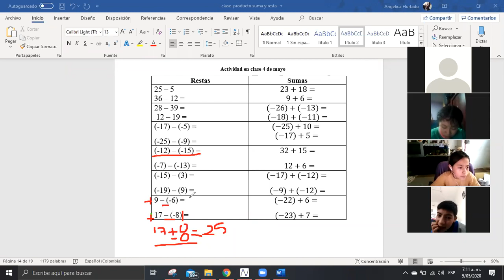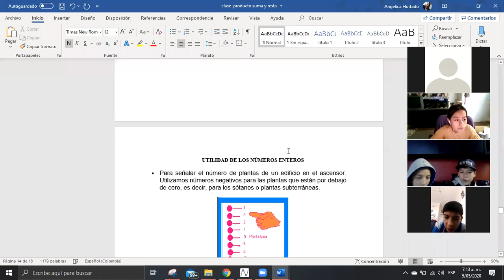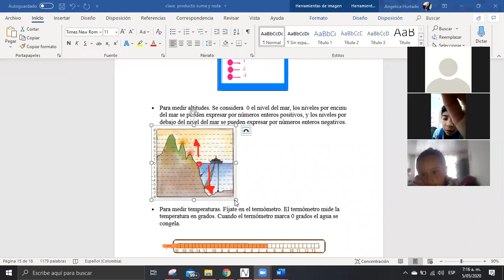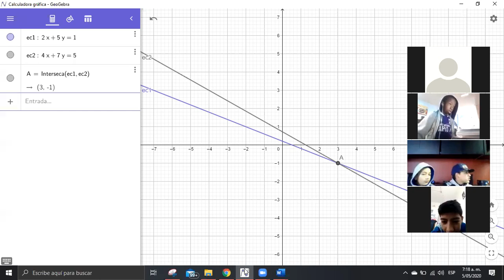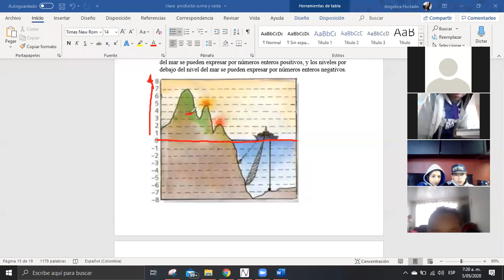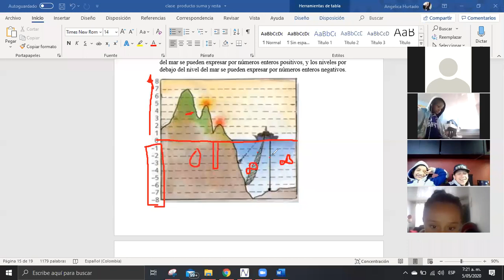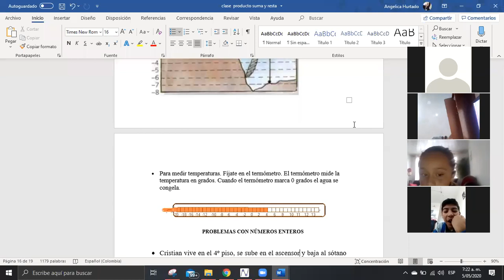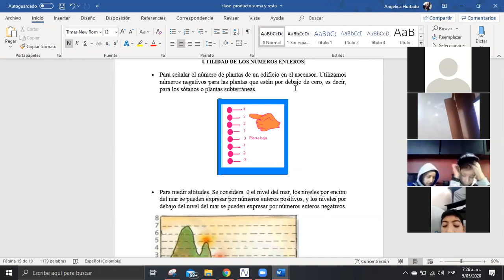Clase 5 de mayo matemáticas 6° parte 1